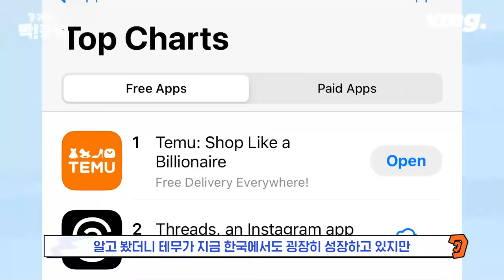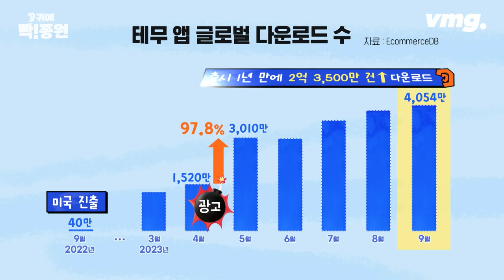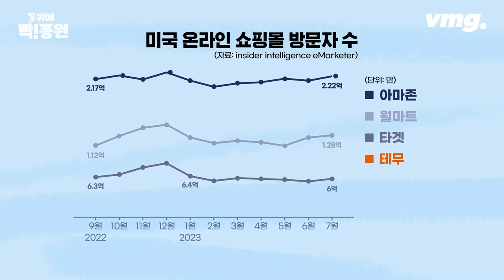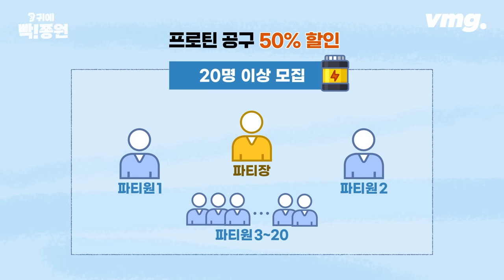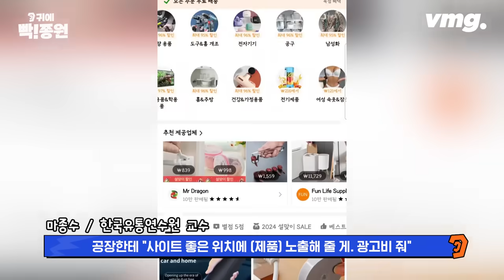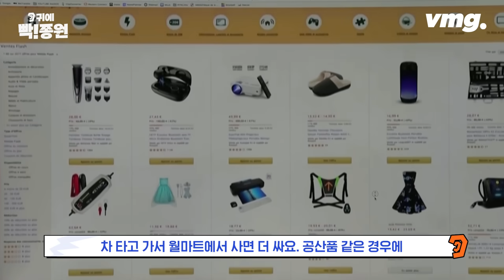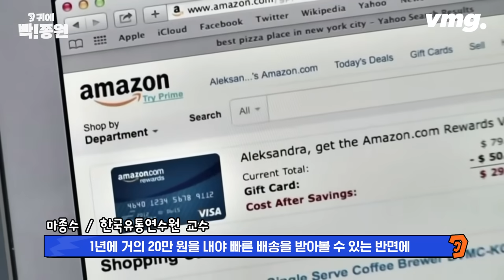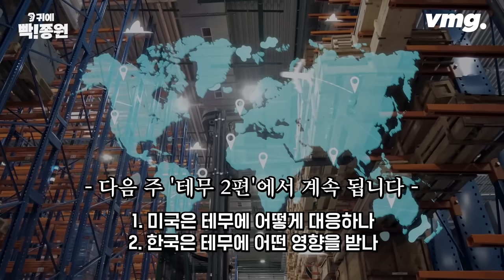[1편]전 세계 시장에 시한폭탄 심는 중국..미국 "터지면 다 뺏긴다" (1편) / 비디오머그 / 귀에 빡종원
"저가도 비싸다, 이젠 '초'저가다!"
무섭게 오르는 지구촌 물가에 전세계 소비자들이 저가 아래 초저가 시장으로 몰리고 있습니다. '세계의 공장'이라 불리며 제조만 담당하던 중국이 이 열풍을 타고 이젠 판매자 역할까지 하고 나섰습니다. 자국 공장에서 나오는 물건들을 초초저가에 직접 판매하기 시작한 건데, 그 선봉에 '테무·알리·쉬인'이 있습니다. 지금과 같은 성장세라면 한국은 물론 전 세계 유통 시장을 중국이 모두 집어 삼킬 수도 있다는 경고까지 나오고 있는 상황.
이번 편에서는 중국 업체들은 어떻게 이렇게 싸게 팔 수 있는 건지, 그리고 우리의 선례가 될 수 있는 미국은 지금 어떤 상황인지 귀에 빡! 박히게 알아봤습니다.

00:00 저가도 비싸다! '초저가' 시장 열풍
04:37 진격의 테무 이전에 '핀둬둬'가 있었다
06:07 알리, 테무, 아마존의 비즈니스 모델 차이
08:07 테무가 초저가에 무료배송까지 할 수 있는 이유

(취재: 김종원 / 영상취재: 김현상, 주용진 / 편집: 김인선 / 구성: 조도혜 / 작가: 김채현 / CG: 서현중, 장지혜 / 인턴: 오소영 / 디지털뉴스제작부)